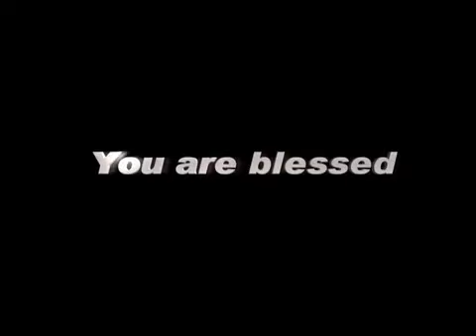GodTV 05 JANUARY, 15